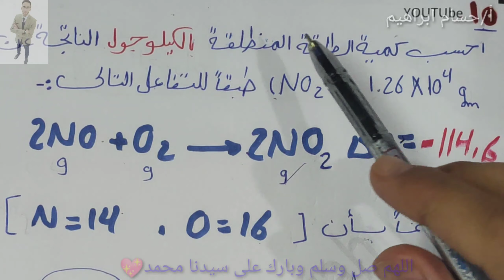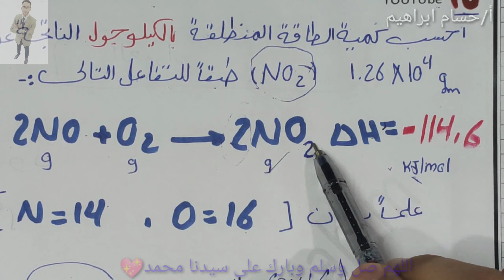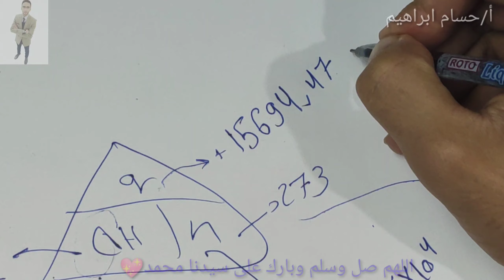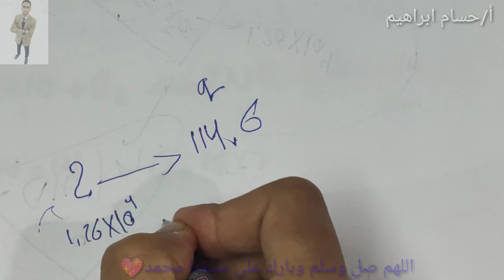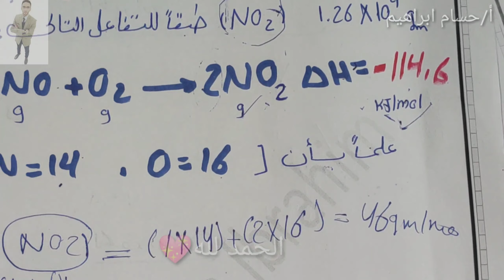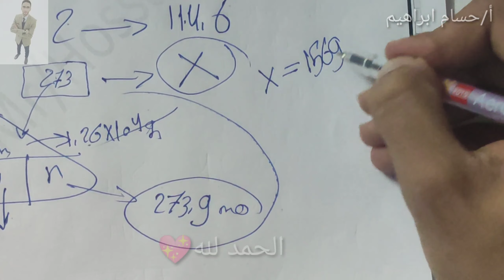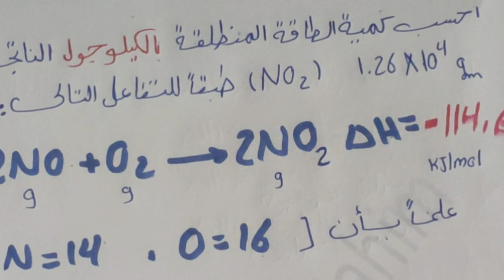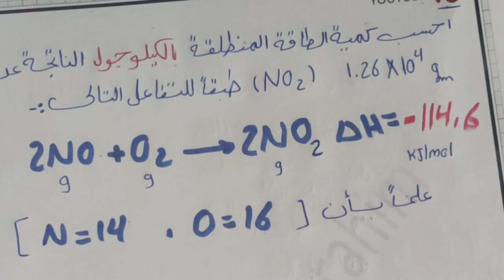حل السؤال المقالى احسب كمية الحرارة بالكيلو جول للنموذج التجريبى كيمياء اولى ثانوى ترم تانى 2020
ملحوظة وحدة القياس اللى مكتوبة kJ/mol هى المفروض تكون KJ بس يمكن تكون سهوة أو غلطة فى الامتحان بس عندك تلتوطرق للحل هيساعدوك
حل الامتحان النموذج التجريبي كيمياءالصف الاول الثانوي ترم تانى2020اولى ثانوى النموذج التجريبى كيمياء
[١٩/‏٤ ٥:٠٢ م] Hossam Ibrahim: بعتذر عن الفترة اللى فاتت لانى كنت مشغول بعمل المراجعات النهائية بالتوفيق 💝🤲
حل نموذج بوكليت الاول كيمياء رقم ١ اولى ثانوى رقم 1 بنظام open book صفحة 164 ترم تانى 2020
حل نموذج بوكليت الثانى كيمياء الصف الاول الثانوي ترم تانى 2020 نموذج رقم 2 صفحة ١٦٧
حل نموذج البوكليت رقم ٣ كيمياء اولى ثانوى ترم تانى|حل نموذج البوكليت الثالث كيمياء ترم تانى 2020
حل نموذج بوكليت الخامس رقم خمسه كيمياء كتاب الامتحان الصف الاول لثانوى اولى ثانوى ترم تانى 2020 ص178
حل نموذج بوكليت السادس رقم 6 كيمياء كتاب الامتحان اولى ثانوى الصف الاول الثانوي صفحة 181
حل نموذج بوكليت السابع كيمياء رقم 7اولى ثانوى رقم7بنظام open book صفحة 185 ترم تانى 2020
حل نموذج بوكليت الثامن رقم 8كيمياء كتاب الامتحان اولى ثانوى الصف الاول الثانوي صفحة 187ترم تانى 2020
ورقة الخلاصة كيمياء اولى ثانوى ترم تانى 2020 الباب الرابع
اللهم اجعل هذا العمل خالص لوجهك الكريم
Mr/Hossam ibrahim
والملف PDF 👇👇👀
كيمياء اولى ثانوى: المحتوى الحرارى للمادة,
كيمياء الصف الاول الثانوي2020 المحتوى الح
راري,
قناة تعليمية:
متخصصة فى مجال ( science & chemistry)
الهدف : تعليم الطالب باستراتيجيات التعليم الحديثه للوصول إلى الفهم الذى يواكب الجيل الجديد
والبعد عن التلقين والتذكر
 من أهم الاستراتيجيات : الخرائط الذهنيه
( Mind Map Technics )
Mr/Hossam ibrahim
قناة تعليمية
المحتوى الحرارى, الطاقة, علم الديناميكا الحرارية, علم الكيمياء الحرارية, النظام والوسط المحيط, الحرارة النوعية,
السعر, الجول, حساب كمية الحرارة, المستر الحرارى, مسعر القنبلة, الصف الاول الثانوي ترم ثاني2020, الدرس الاول الطاقة والمحتوى الحرارى اولى ثانوى, الكيمياء بالخرائط الذهنية , ثانوية عامة,
متخصصة فى مجال (science,  chemistry,  كيمياء)
هدف: تعليم الطالب باستخدام استراتيجيات التعليم الحديثة للوصول الى الفهم الذى يواكب الجيل الجديد والبعد عن التلقين والتذكر
بل السعى وراء الفهم
نهتم ب
الصف الاول الثانوى كيمياء /chemistry
الصف الثانى الثانوى كيمياء/chemisrtry
الصف الثالث الثانوى كيمياء /chemistry
(science for all grades)